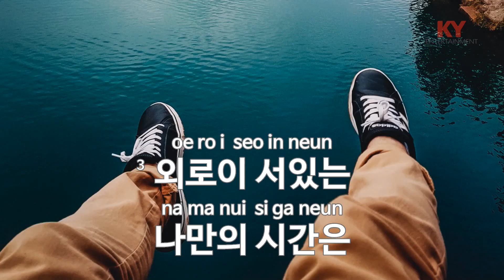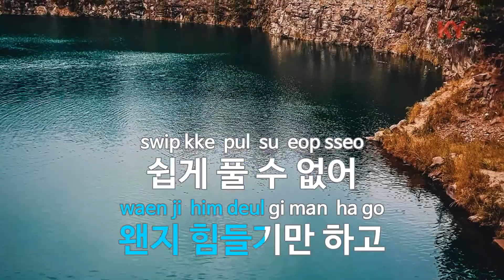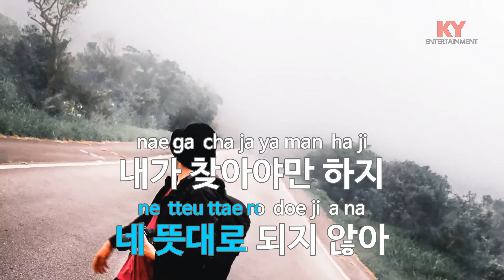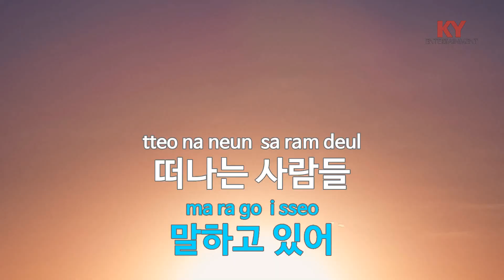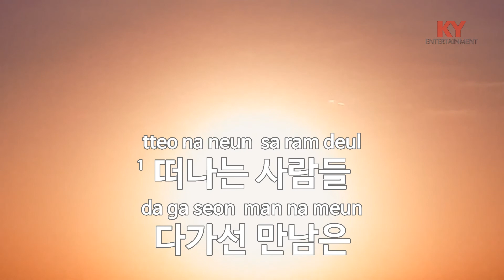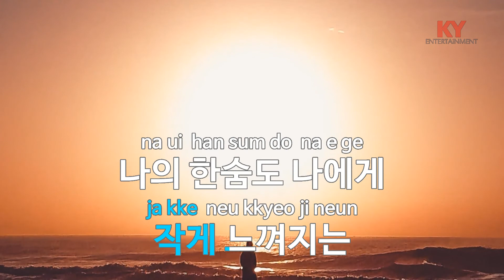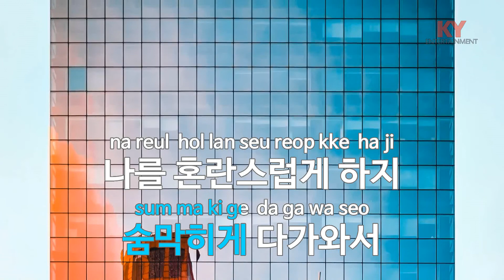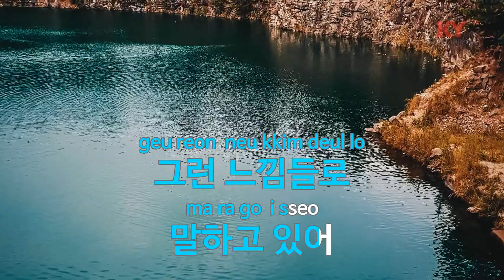[KY ENTERTAINMENT] 나만의 시간 - 엑스 (KY.4295) / KY Karaoke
★ 곡 정보 ★
번호 : 4295
제목 : 나만의 시간
가수 : 엑스
작사 : 최명선
작곡 : 최명선

Copyrightⓒkeumyoung